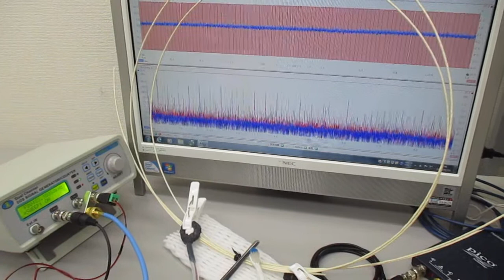音圧測定解析に基づいた、超音波伝搬制御実験 ultrasonic-labo